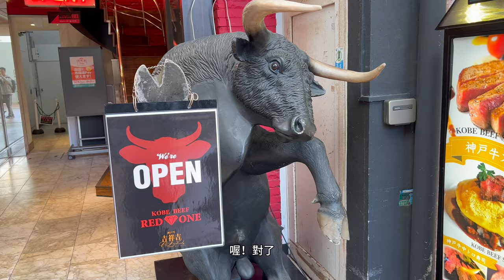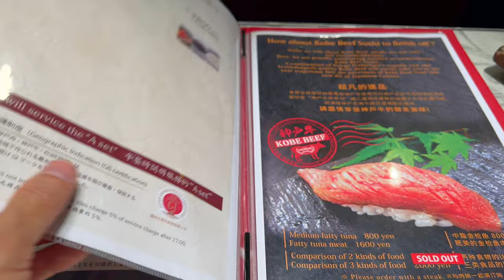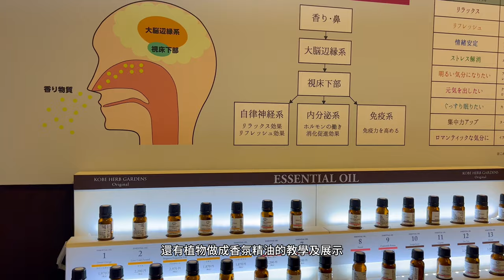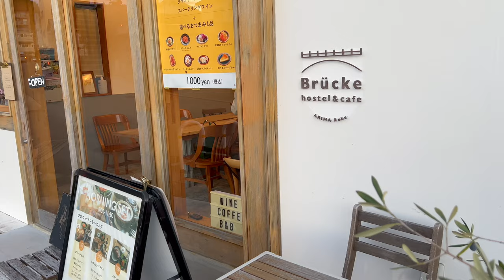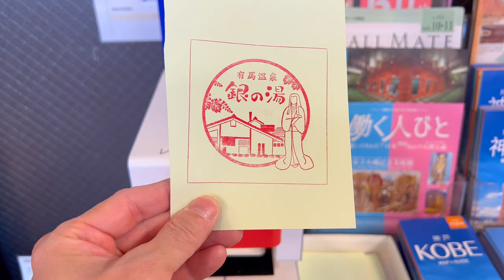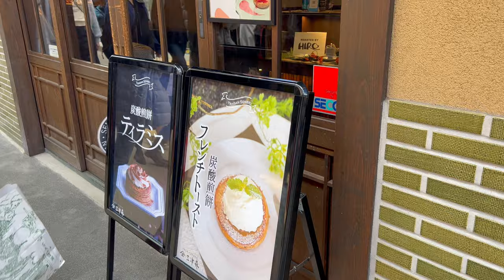【神戶VLOG】玩遍神戶！三天兩夜自由行完美路線大公開！ | 神戶港、摩耶山夜景、北野異人館、香草布引園、有馬溫泉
說到神戶，大家的第一個反應是什麼呢？
是現代前衛的神戶港、還是日本三大古湯有馬溫泉？是殖民風格的北野異人館街區、還是像寶石一樣的摩耶山百萬夜景？
神戶的魅力，就在於融合了日式風格和異國風情，整座城市散發一股文藝的氣息，用三天兩夜，跟我一起玩遍這座城市吧！

0:00 神戶VLOG 文青風旅行

Day 1
1:43 若松公園
Info: 24小時開放，免費進入

2:29 元町

3:25 Red One神戶牛
Info: 11AM-9PM

4:32 摩耶山夜景
Info: 24小時開放，但纜車依季節調整開放時間，具體開放時間見官網

6:12 臨海樂園及神戶港
Info: 臨海樂園設施10AM-9PM，神戶港區為開放空間

Day 2
7:35 北野異人館星巴克
Info: 8AM-10PM

9:04 北野天滿宮
Info: 上午7點30分-5PM

9:26 風見雞館
Info: 9AM-6PM, 500円，與「萌黃之館」聯票650円，目前整修中不開放

9:43 萌黃之館
Info: 上午9點30分-6PM, 400円，與「風見雞館」聯票650円

10:50 香草布引園
Info: 各季節開放時間不同，詳見官網，成人門票＋纜車1800円

13:16 有馬溫泉

13:54 Bruecke

15:00 Grill ROKKO神戶牛拉麵
Info: 11AM-3PM, 下午5點30分-9PM, 週三定休

15:51 金之湯
Info: 8AM-10PM, 800円，每月第二個與第四個星期二定休

Day 3
17:06 溫泉寺

18:02 銀之湯
Info: 9AM-9PM, 700円，每月第一個與第三個星期二定休

19:15 竹中肉鋪
Info: 10AM-5PM, 週三定休

Music
Straight White Teeth – Bell
Eldar Kedem - New Beginning
Green Green Garden - Chris Haugen
Yoav Ilan - Waltz for Lulu
Chris Mason - Growing Up on Me
Paper Planes - Hopeful
Yoav Ilan – Lilac
Yoav Ilan - Sky Blue
Foster - If the World Stopped
Low Light - It Can Only Get Better